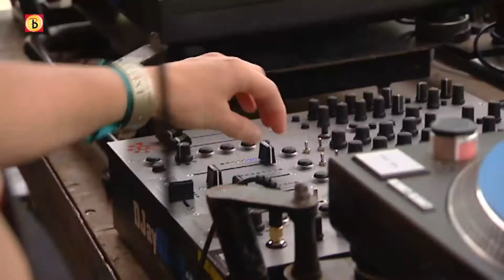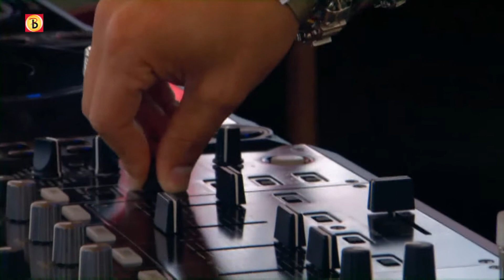Zinderend Zuiden - Aflevering 4 - 19 juli 2011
Cilla Niekoop doet in de 4e aflevering van Zinderend Zuiden verslag van Extrema Outdoor in Best en bezoekt Fantastyval op Landgoed Wouwse Plantage. Joachim van Maaren was bij de Zeskamp van de Jeugdronde West-Brabant.